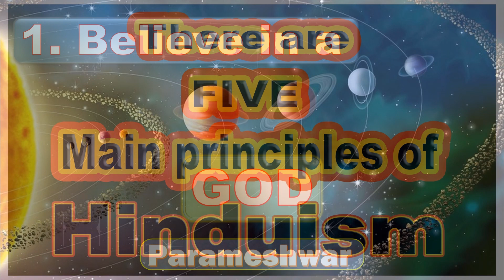Five Principles of Hinduism/ Arya Samaj/ Vedic principles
Hindu Religion is the oldest Religion in the world. Originally, it was referred to as Dharma. There is no founder or Prophet to this great religion that survived the onslaughts of time. A Hindu lives and accept these five tenets of his/her religion. These are: 1. Parameshwar – God. 2. Prayer – Prarthana. 3. Rebirth – Punarjanma. 4. The law of action – Purashartha and 5. Non-violence/compassion to all living beings. – Praanee Dayaa.
pt ramesh chandrapal mantras.